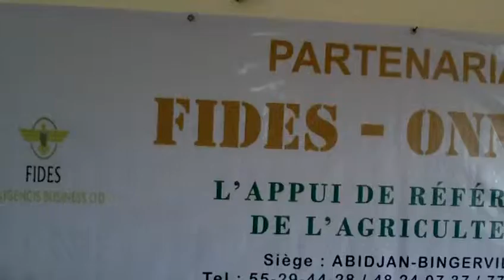Atelier Organisé par L'oNNA-CI ce SAMEDI 22 Mars au Siège de l'Organisation à BINGERVILLE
Présence de Trois délégations régionales : AGNEBY TIASSA, LA ME, LÔ DJIBOUA